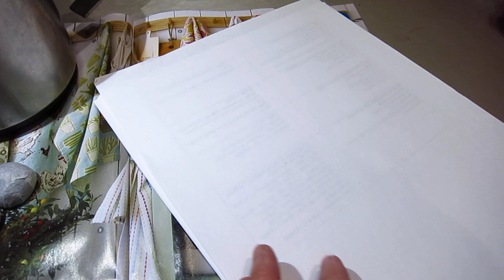Tea (Pu-er) blablabla camera 02 asmr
This video is done with my good old camera. There maybe still some clicking noise but I think it is better in image and sound. The whole video is composed of three parts owing to the memory card limit. You can see the whole composed video when it is done.
This is a fragrant warm winter tea I drink when doodling:
Here is a good book as inspiration